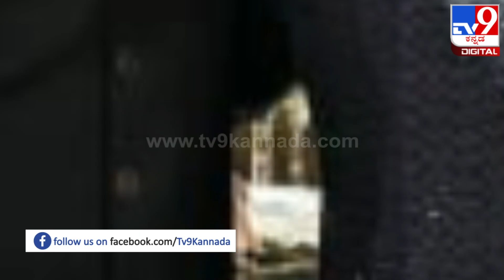Dinesh Karthik meets Actor Yash : ಯಶ್​ನ ಭೇಟಿಯಾಗಿ ಸಲಾಂ ಅಂದ ಕ್ರಿಕೆಟಿಗ ದಿನೇಶ್ ಕಾರ್ತಿಕ್| Tv9 Filmy Funda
ರಾಕಿಭಾಯ್ ಗೆ ಸಲಾಮ್ ಹೇಳಿದ ಕ್ರಿಕೆಟರ್ . ರಾಕಿಂಗ್ ಸ್ಟಾರ್ ಜೊತೆ ದಿನೇಶ್ ಕಾರ್ತಿಕ್. ಯಶ್​ನ ಭೇಟಿ ಮಾಡಿರುವ ಕ್ರಿಕೆಟಿಗ ದಿನೇಶ್ ಕಾರ್ತಿಕ್. ಸಲಾಮ್ ರಾಕಿಭಾಯ್ ಎಂದು ಬರೆದು ಪೋಟೋ ಪೋಸ್ಟ್ ಮಾಡಿರುವ ದಿನೇಶ್

actor Yash, dinesh karthik, cricketer dinesh kartik, KGF, rocky bhai, Cricketer Dinesh kartik, cricketer meets Yash

Credit: Film PvgManju /producer| girishchans /Editor